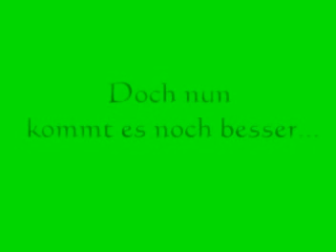"Vorsicht vor Dauerwerbung vol. 2"